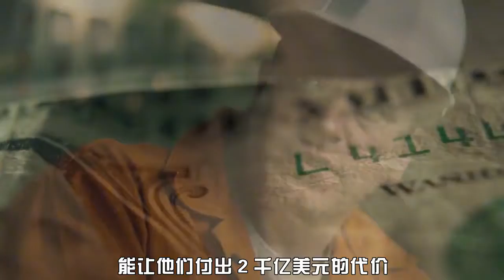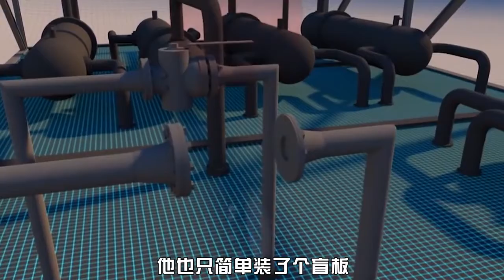3次昂贵的意外失误，日本豆腐渣立交桥拦腰折断？损失高达2000亿【脑洞科普君】